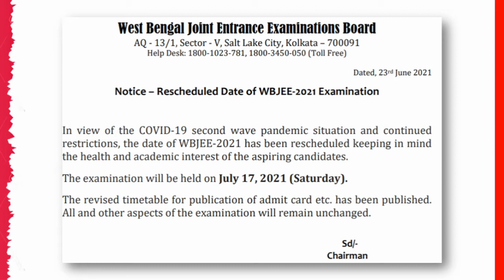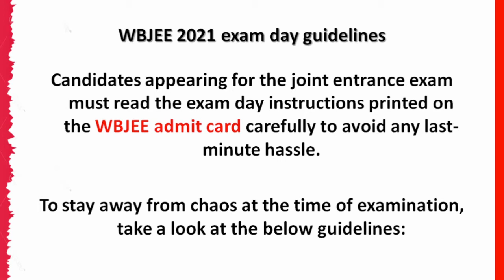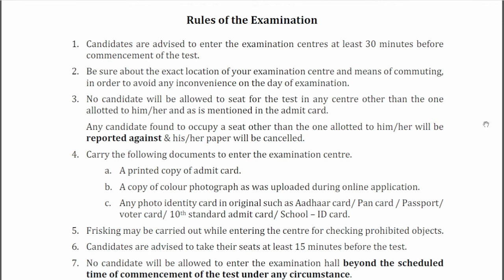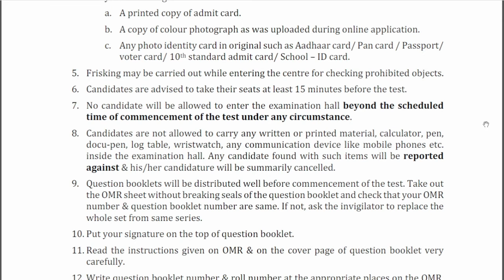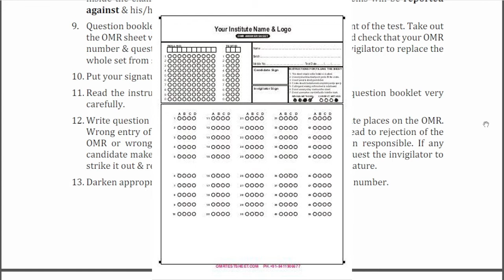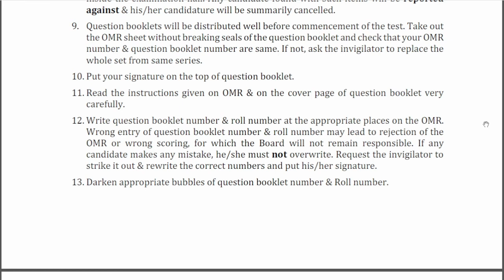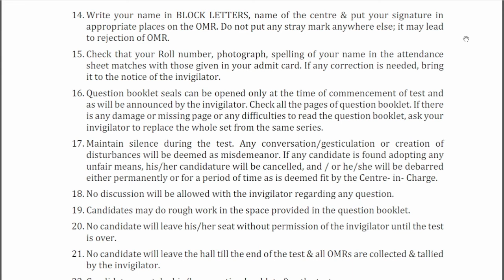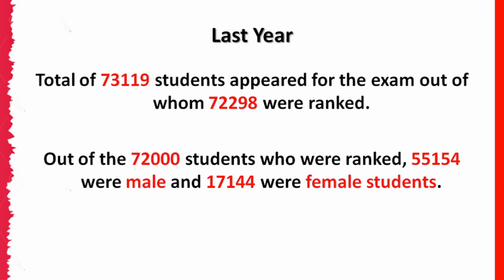WBJEE 2021 Exam Date | WBJEE admit card released | Exam Day Guidelines | How to download admit card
The West Bengal Joint Entrance Examinations Board is the state government administered authority for overseeing admission to engineering and other degree colleges in West Bengal, India. It conducts the West Bengal Joint Entrance Examination annually.